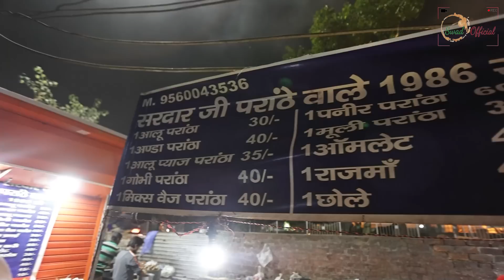Passport Office wale Sardarji ke Raat 1 baje wale Parathe 😋 Super Human speed se kaam karte hai 🤩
Name: Sardar Ji Paranthe wale
Address: Metro Station, 5A Herald House Bahadur Shah Zafar Marg Adjacent to ITO, New Delhi, Delhi 110002
Price: Rs 50/-
Timings: 7 pm to 1 am